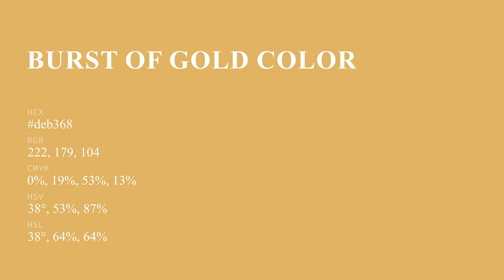Burst of Gold color deb368 hex color - Yellow color - Cool color deb368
What color is Burst of Gold ? deb368 hex color - Yellow color - Cool color deb368

Hex deb368 Color Code is also known as Burst of Gold color.

Hex deb368 Color code in RGB color code model is created after adding 87.06% red color, 70.20% green color and 40.78% blue color.
Hex deb368 Color code in CMYK color (process color) code model is generated after subtraction of 0% cyan, 19% magenta, 53% yellow and 12% black.